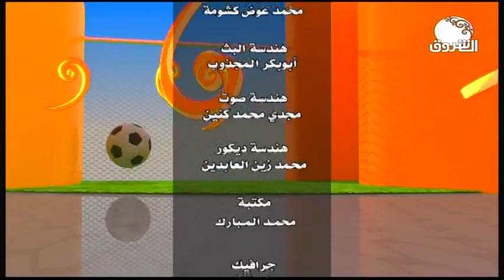استعراض الملف الرياضي مع الصحفي عثمان الأسباط | صباح الشروق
ذاكرة الشروق ــ الشروق في برلين  | صباح الشروق
ـــــــــــــــــــــــــــــــــــــــــــــــــــــــــــــ

الشروق_ الفضائية
Ashorooq Tv
ـــــــــــــــــــــــــــــــــــــــــــــــــــــــــــــ